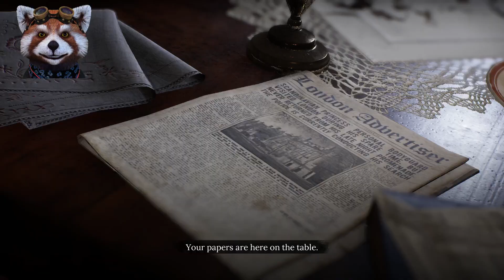Sherlock Holmes: The Awakened gameplay